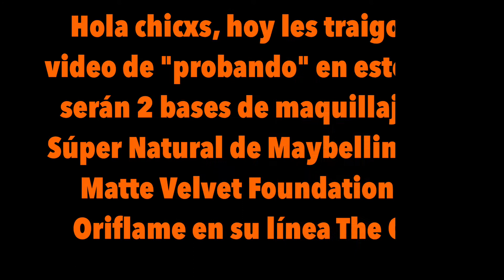Súper Natural de maybelline y Matte Velvet Oriflame, probando y mezclando/Adriana De La Torre makeup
meybelline y Oriflame

Hola amigas, hoy les traigo el primer video de una serie q tratare hacerles seguido probando productosen este caso son las bases de maquillaje de la marca Maybelline Super natural y la de Oriflame Matte velvet Fundation, las use mezcladas porque una de ellas me queda muy blanca, espero les guste y tambien les puede dar ideas para poder usar sus bases q no les queda muy bien el tono.
Espero les sirva y les guste

Mis videos

Video realizado con Ipad mini 2
Editado con Cut cute Pro

Adriana de la Torre C